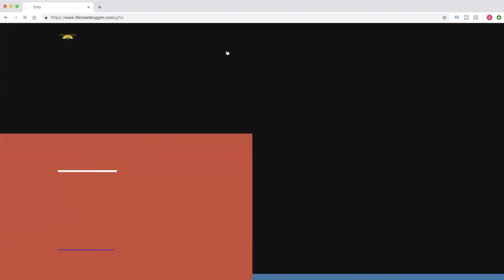Defensiveness In Communication, How To Identify It & Change It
DEFENSIVE BEHAVIOR CRIPPLES your ability to communicate effectively especially when it comes to persuasion and influence. Whether it is defensiveness in communication or defensiveness in relationships, Neuro Linguistic Programming is a powerful tool that gives you specific NLP techniques to understand what is defensiveness communication, how to stop being defensive or how to react to defensive communication. You can find many NLP training videos and learn NLP so that you improve your communication skills, find out what are the barriers to effective communication and apply the NLP communication model. Defensiveness psychology will no longer be a problem for you. Watch this video now and start master your life!

Life Mastery Gym is about giving you the understandings, the mindsets, tools, processes and techniques of mastering your life so you can take charge and live the life of your desires and values. If you want to know more about how you can communicate more effectively in order to master your life, watch this video.

NLP or Neuro Linguistic Programming has created an incredible foundation for me in my pursuit of mastering my life, which is why I teach it in my self improvement trainings and apply it when I do life coaching or help people with their businesses. NLP is a powerful model that will help you accelerate your results. It's also the ultimate state management toolkit.

Ever wonder where Tony Robbins got his understandings of human behavior and influence? NLP was a major part of his education as a self improvement guru.

If you know a friend who would benefit from this video, pass it on! Enjoy!

Damon Cart
Coach and Teacher
Santa Cruz, CA